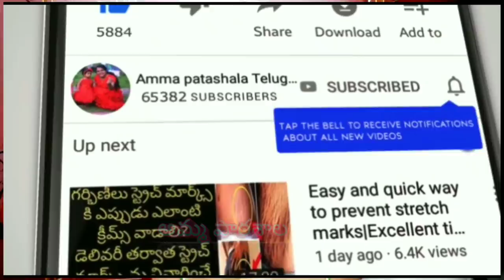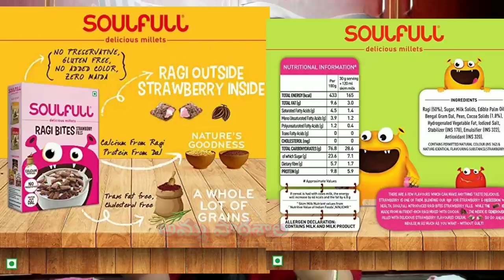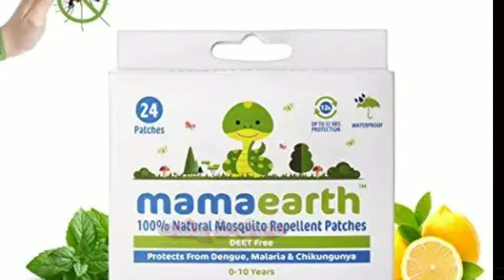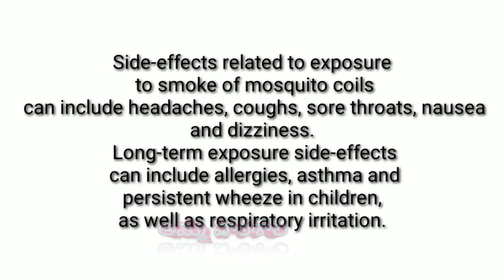లాక్ డౌన్లో ఫుల్ షాపింగ్ చేశా💃🛍| పిల్లల కోసం మనకోసం తప్పకుండా ఇవి కొనాల్సిందే|amazon shopping haul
Products link👇❤💞💕

చిన్నారుల కోసం బెస్ట్ డై పర్స్ హండ్రెడ్ పర్సెంట్ కాటన్